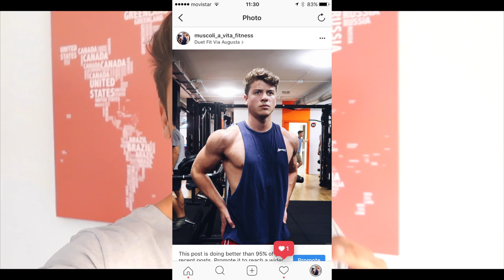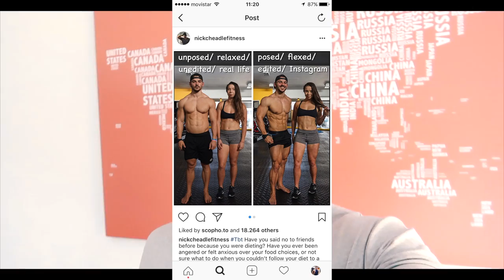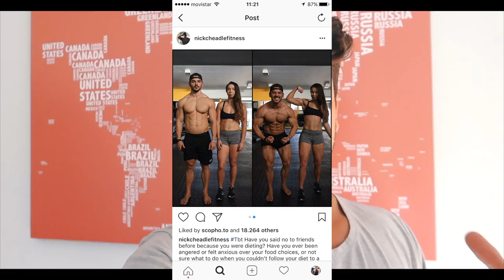LA VERITA' DI INSTAGRAM E YOUTUBE | NON CREDETE A TUTTO CIO CHE VEDETE